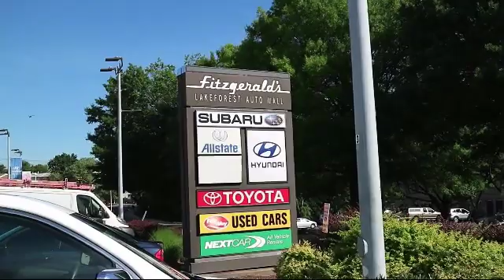2016 Hyundai Elantra 4 Door Sedan 4dr Sdn Auto Se (alabama Plant) Gaithersburg Germantown Clarksbu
2016 Hyundai Elantra 4 Door Sedan 4dr Sdn Auto Se (alabama Plant) Stock Number: HL93684A Vin:5NPDH4AE9GH755205.